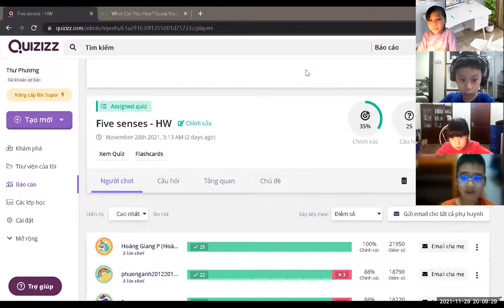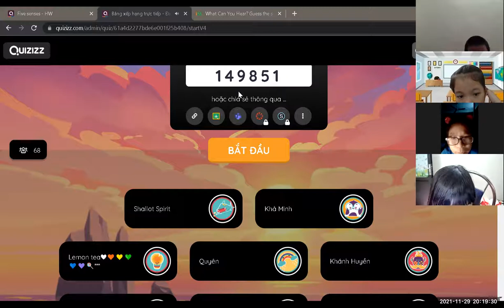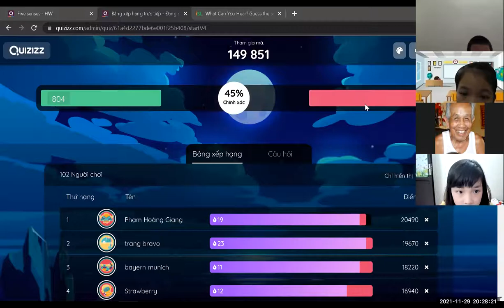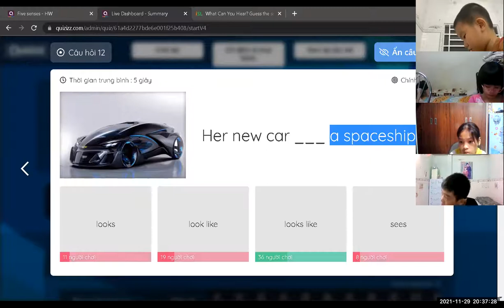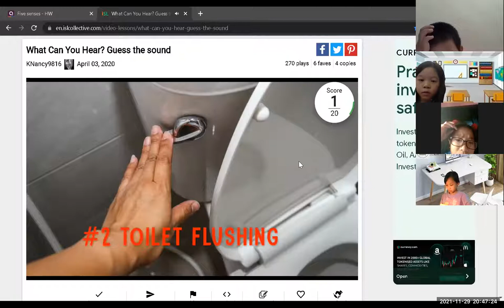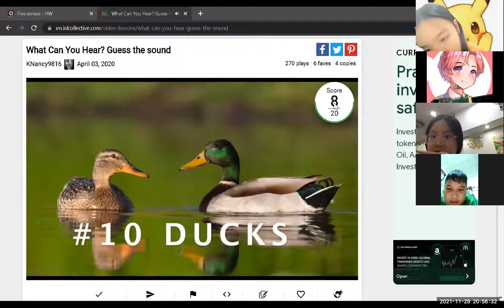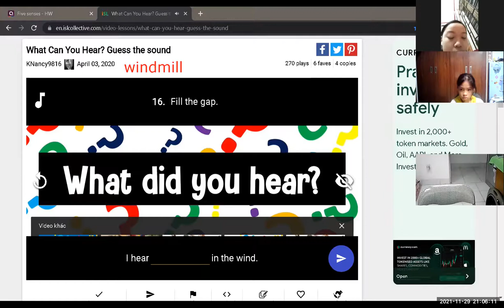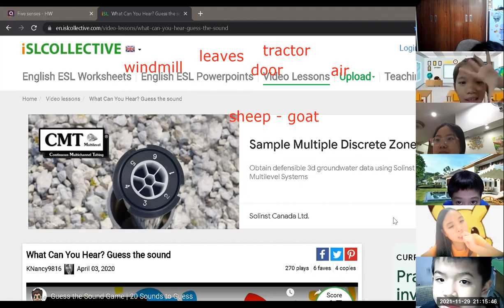Học tiếng Anh miễn phí cùng con Buổi 41 (29/11/2021) - Level 2 (Dành cho học sinh tiểu học)